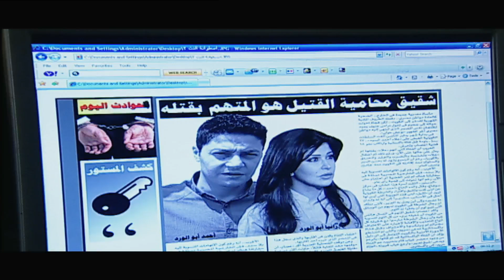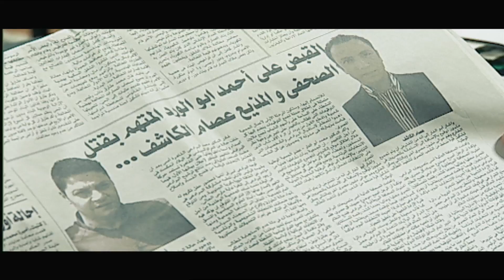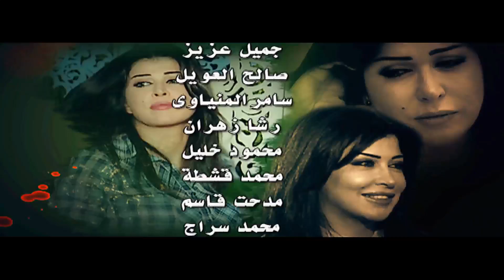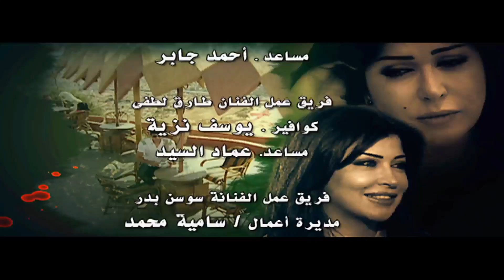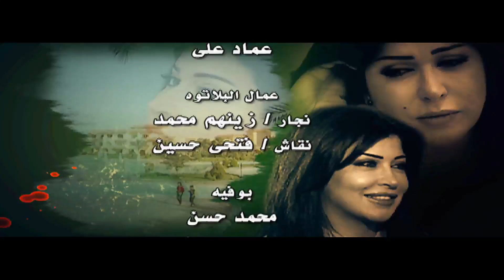مسلسل شاهد إثبات - الحلقة التاسعة | Shahed Ethbat - Episode 9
رانيا ابو الورد محامية شابة هي اكبر اشقائها الاربعة وكانت لهم بمثابة الام بعد وفاة امها في حادثة مؤلمة منذ كانو اطفال. يتم طلاق رانيا في بداية الحلقات من زوجها وكيل النيابة بهاء كامل الذي خيرها بين عملها وبين وبينهما فأختارت عملها واخذت ابنتها الوحيدة لتعيش معها بعد الطلاق. رانيا تواصل نجاحها في عملها وتكسب قضية راي عام كانت مرفوعة ضد المذيع و الصحفي الشهير و المحبوب عصام الكاشف
بطولة : جومانا مراد  , نضال الشافعى , طارق لطفى , سوسن بدر , يوسف فوزى , دنيا المصرى , بيومى فؤاد , حمادة بركات , تامر يسرى , دينا ابو السعود , حسن حرب .
إخراج : محمد الرشيدى
تأليف : فداء الشندويلى